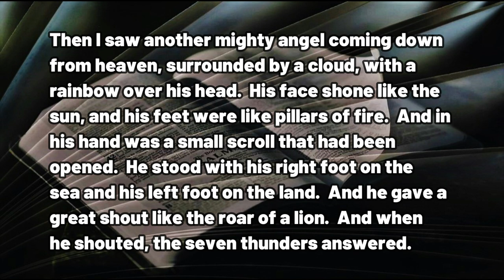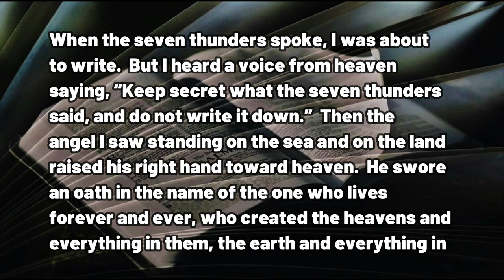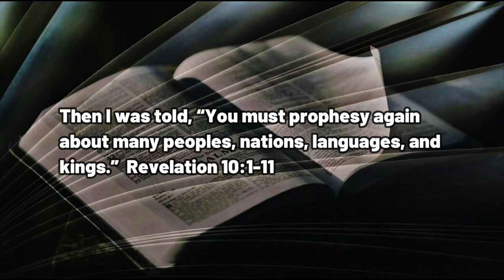032323 Good News Bad News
A DAILY DEVOTIONAL -- exactly three minutes and fifty-six seconds of help for today's journey.